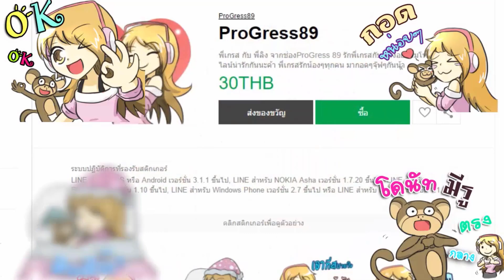💍คุณคู่หมั้นผู้ประกาศตัวเป็นนางร้าย💃 ll EP 7 ll นางเอกที่เหมือนนางร้าย...